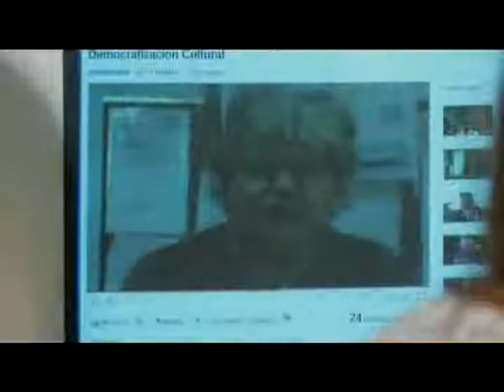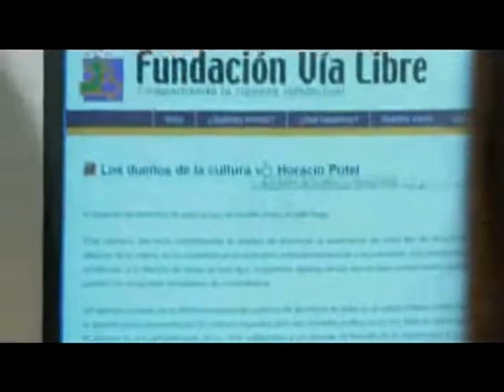Filo-Crónicas de la Universidad-"Conocimiento compartido"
Extracto del programa que se emite por el Canal Encuentro dedicado al tema del Derecho de Autor y a todas las travas que nos impone. Esperemos que el canal lo coloque en su sección de descargas gratuitas.